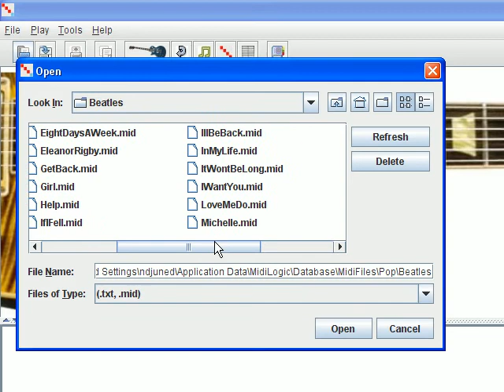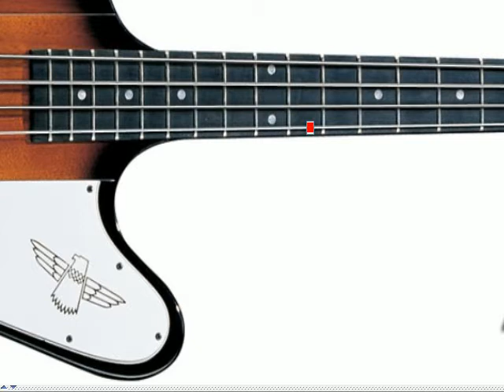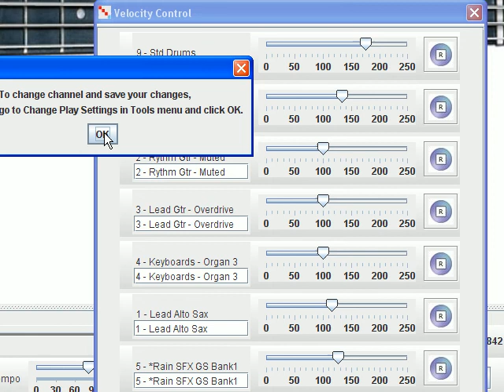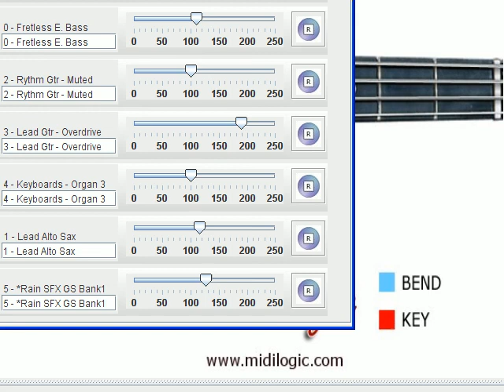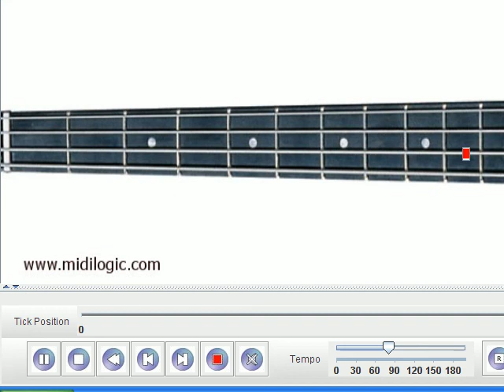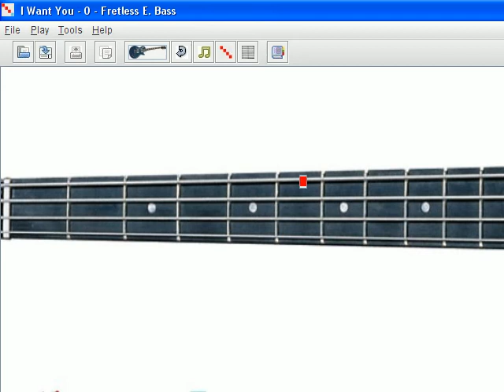Beatles I Want You Complete Bass Lesson